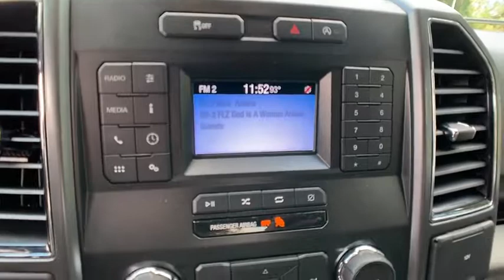2018 Ford F-150 Tampa FL JFC55927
2018 Ford F-150 XLT

Recent Arrival! FORD CERTIFIED, TRAILER HITCH, BACKUP CAMERA, 4.2 Productivity Screen in Instrument Cluster, 8-Way Power Driver Seat, Auto-Dimming Rear-View Mirror, Class IV Trailer Hitch Receiver, Cloth 40/20/40 Front Seat, Equipment Group 301A Mid, Fixed Backlight w/Privacy Glass, Illuminated entry, Leather-Wrapped Steering Wheel, Power Glass Heated Sideview Mirrors, Power-Adjustable Pedals, Radio: Single-CD/SiriusXM w/7 Speakers, Rear Under-Seat Storage, Rear Window Defroster, Security system, Speed control, SYNC. CARFAX One-Owner. Clean CARFAX. RWD 6-Speed Automatic Electronic 3.3L V6Priced below KBB Fair Purchase Price!Ford Certified Pre-Owned Details:* Limited Warranty: 12 Month/12,000 Mile (whichever comes first) after new car warranty expires or from certified purchase date* Roadside Assistance* Includes Rental Car and Trip Interruption Reimbursement* Powertrain Limited Warranty: 84 Month/100,000 Mile (whichever comes first) from original in-service date* 172 Point Inspection* Transferable Warranty* Warranty Deductible: $100* Vehicle HistoryNobody beats a Veterans Ford deal!!